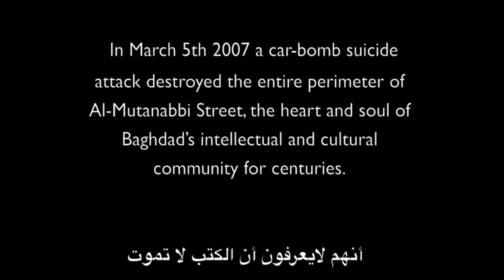Al-Mutanabbi Street now March 5th 2007 - HD - شارع متنبي الان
Iraq -Baghdad Al-Mutanabbi Street - all copyright reserved by Qahtan Alameen 2014